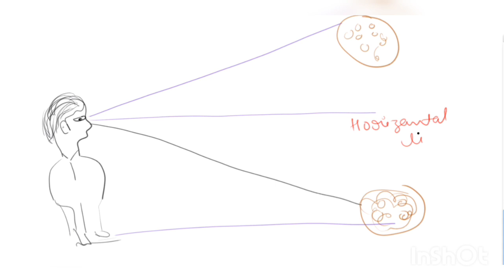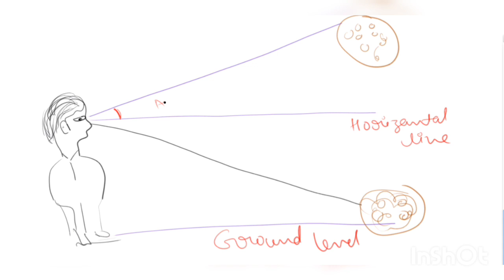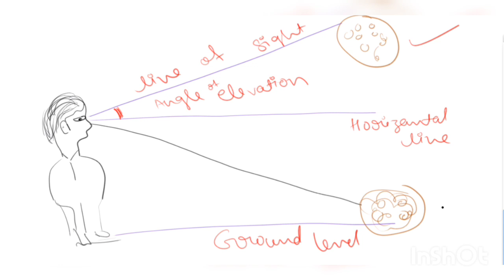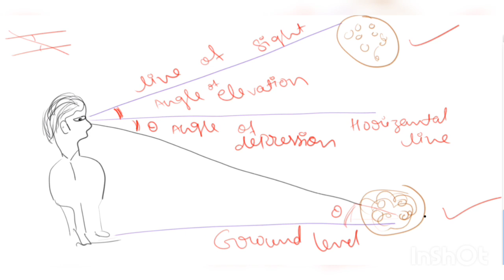Class-10 Ch - 9, Introduction (Applications of Trigonometry) NCERT CBSE (Height and Distance)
Class-10 Ch - 9, Introduction
(Applications of Trigonometry) NCERT CBSE (Height and Distance)